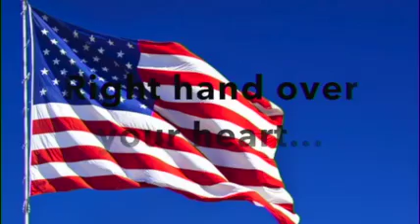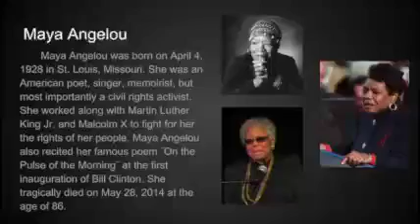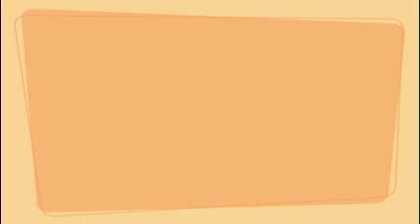Morning Announcements 2-26-19